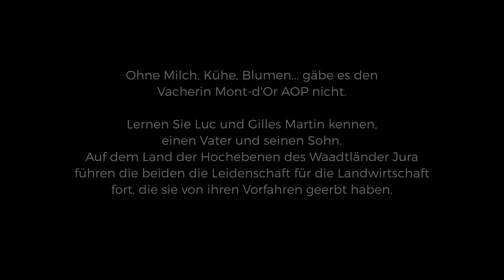Die Milch, einer der Reichtümer des Vacherin Mont-d'Or AOP.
Ohne Milch, Kühe, Blumen... gäbe es den Vacherin Mont-d'Or AOP nicht.

Lernen Sie Luc und Gilles Martin kennen, einen Vater und seinen Sohn. Auf dem Land der Hochebenen des Waadtländer Juras führen die beiden die Leidenschaft für die Landwirtschaft fort, die sie von ihren Vorfahen geerbt haben.